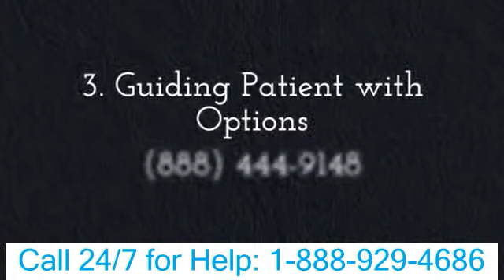El Campo TX Christian Drug Rehab Center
El Campo TX Christian Drug Rehab Center Call: Christian Drug Rehabilitation Christian drug procedure courses are actually basically therapy plans connected with the Christian alcohol and drug rehabilitation. These courses are devices that have been developed to heal pharmaceutical and also alcoholic drinks addicts of their addiction through several appointments involving faith in God alongside professional guidance. Christian medication therapy plans have been the majority of efficient for the sufferers getting a lifestyle without pharmaceutical addiction. These courses aid in assisting addicts coming from a life of darkness to brighter days. The lord shows no preference towards any type of one. He accepts everybody having the worry of God as well as the can to carry out the best factors. Once the abuser desires to obtain healed coming from the dependencies and lead a quiet life the very next minute the doorways of The lord's home level large for him or her to get in. This is the effusion of Christianity which the Christian medicine solution programs follow. Christian medication solution programs provide religious reflection with faith-based treatment through Scriptural principles in purchase to aid the client gotten over pharmaceutical as well as liquor enhancement. These programs make use of scriptural teachings which help in recovery the mind, physical body and soul of the prey. Family members guidance is additionally given with these plans as the impacts of a dependency likewise influence the entire loved ones of the patient. Bible training in a Christian medication treatment center operates in the direction of recovering chance as well as recuperation the victims of their dependencies. The Christian pharmaceutical solution programs are actually handled through remarkably expert practitioners and give qualified skills to aid sufferers get rid of habit forming powers. A Christian pharmaceutical treatment center where these plans are actually carried out takes the client by means of step-by-step spiritual recuperation programs as well as assists him bounce back. The Christian medicine solution programs are done in tranquil settings of the Religious Procedure centers which assist in centering on the components of quality to aid take an edge to disorder generated by obsessions in the sufferer's daily life. The counselors make use of trainings coming from Holy book to create religion in The lord among the people. The Christian medication treatment programs incorporate the teachings coming from faith-based scripture, depending on the electricity of the Holy Spirit for total treatment. The treatment programs create the victim create faith in The lord and also develop rely on his healing powers. The Christian pharmaceutical treatment courses work via spiritual guidance, talks, seminars, group treatment and specific therapy which educate praise concerning the psychological, tangible and spiritual ramifications of long-lasting chemical abuse. Each of the programs is actually fashioned to deal with the troubles of the preys one at a time.